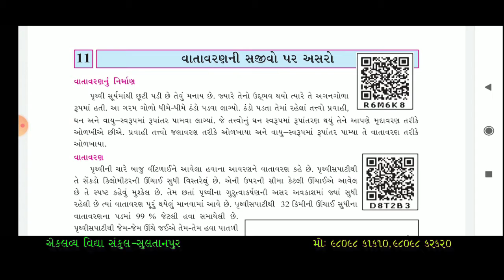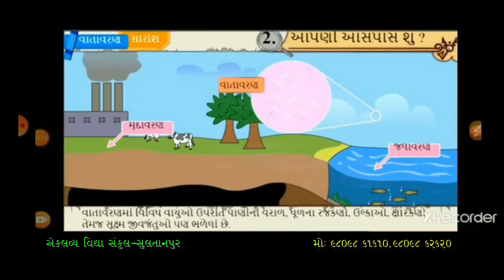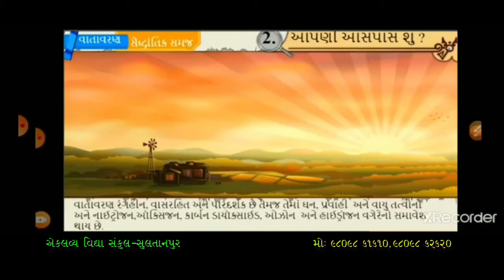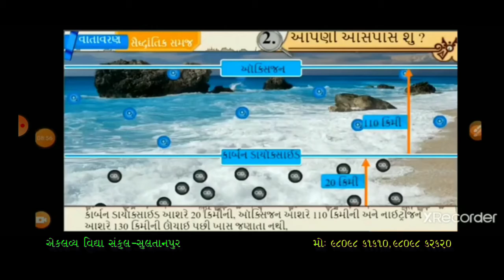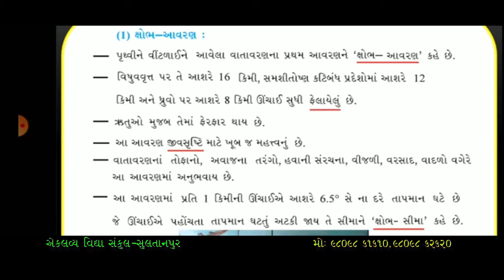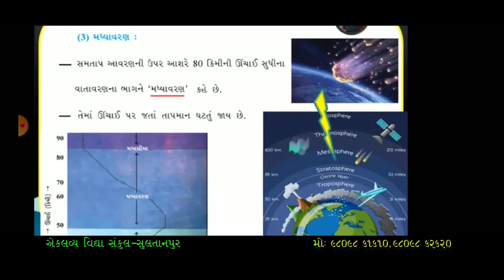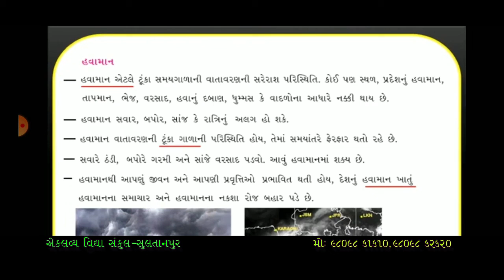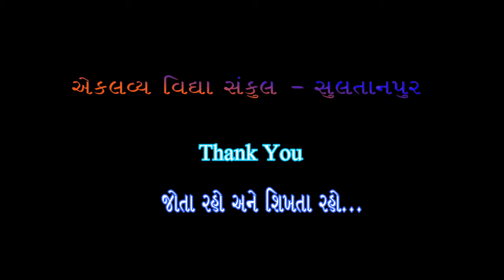ધોરણ : ૦૭ , સામાજિક વિજ્ઞાન , પ્રકરણ : ૧૧ , વાતાવરણની સજીવો પર અસરો , ભાગ : ૦૧